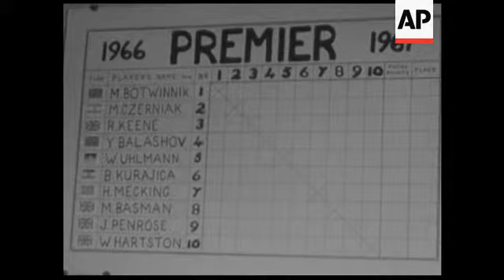CAN887 INTERNATIONAL HASTINGS CHESS CONGRESS GETS UNDERWAY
(28 Dec 1966) The 42nd Annual International Hastings Chess Congress opens. The Chess players competing include East Germany's Wolfgang Uhlmann, Soviet Union's Yuri Balashov, Brazil's Henrique Mecking, Britain's Raymond Keene and Israel's Moshe Czerniak. The competition was officially started by the Mayor of Hastings DW Wilshin.